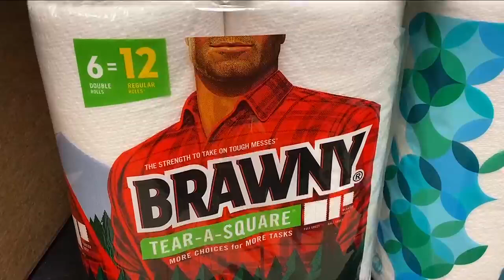Top paper towels from CR’s tests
Sometimes, a paper towel is the only tool for the job.